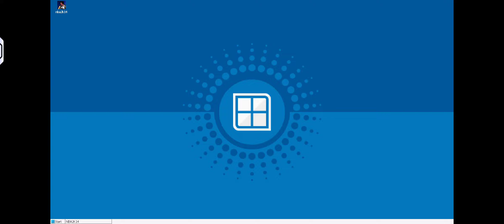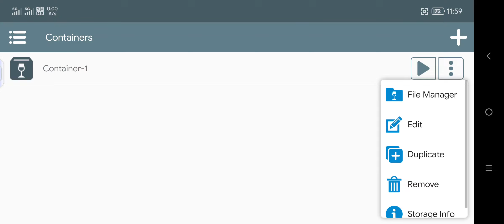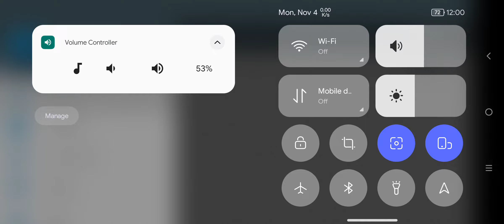NBA 2k14 Updated PBA Mods High Set 1080p 60Fps Afei Winlator 8.0 Android Offline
( Modders Of NBA 2k14 PH )

Box86 & 64 Preset ;

Wine Always Default

9.20 Custom

Mesa Driver 24.3.0

Performance Preset

Windows 10

All Cores

1280x720

Controller ;

Ds4 Wireless

( Offline )

Device ;

Specs ;

16gb Ram / 512gb Rom

Big Credit ;

Winlator Orig

Winlator Mods

( Coffincolors Cmod )

( Afei Mods )

Winlator Glibc

Winlator Translated Mods

Box64 Creator ;

Other Android Emulator User ;